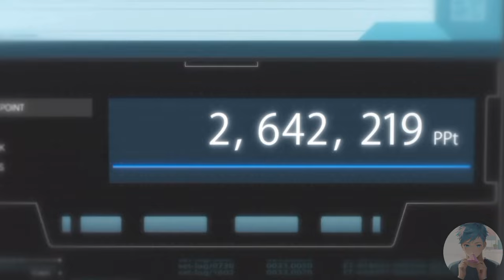Classroom of the elite season 3 ep1 explained in hindi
Credit
Anime - Classroom of the elite season 3
Written by Shogo Kinugasa
Directed by Yoshihito Nishoji
Illustrated by Shunsaku Tomose
Music composer - Masaru Yokoyama and Kana Hashiguchi
Character desiner - Morita

Desclaimer -
This explanation is only just for sharing an message like educational purposes.